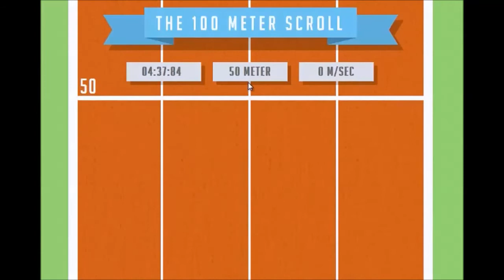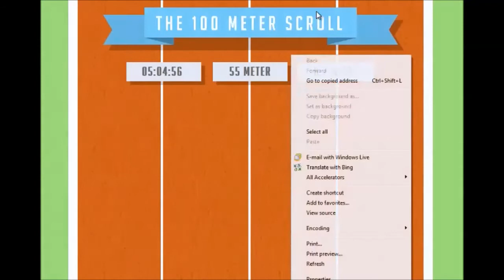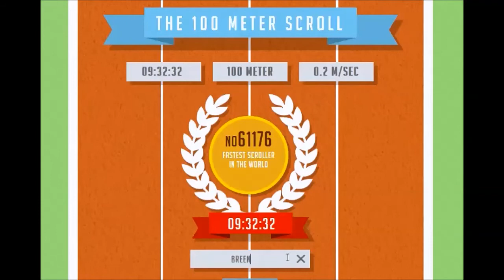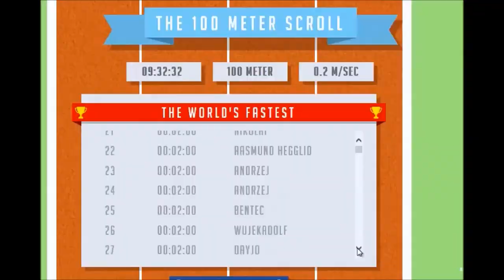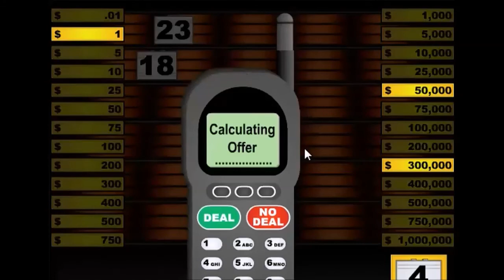Having fun with Free Online Games18+ | Welcome to the Internet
Welcome to the Internet. Free Online Games are the BEST XD THERE FECKING FREE XD

Want to PTFO and have fun ? Join Kompany 008 and play All THE GAMES WITH US XD Come play with us :D

Go check it the website out guys, awesome free public domain music right there